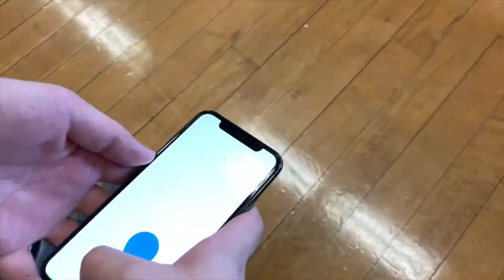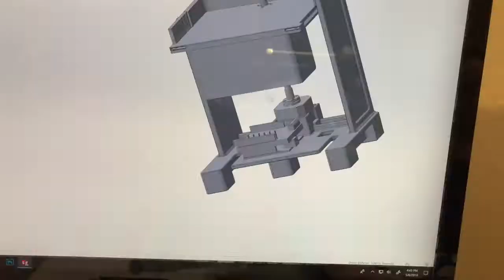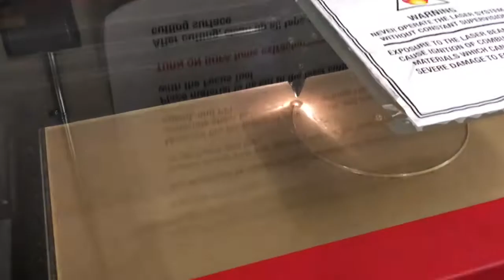Ballbit Adventure (Ai Smart Toys)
Ballbit adventure is the final project made for the advance studio Ai smart toys. It is a game/toy aimed to promote collaboration between children. This advance studio was taught by professor Stefania Druga. This project was made in a collaborative effort with Charlie Zhang